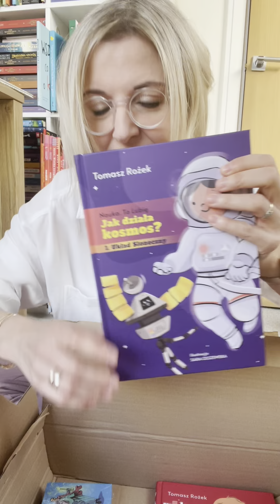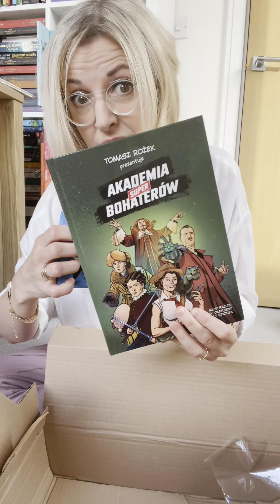Nauka. To lubię i ich edukacyjne ksiazkidladzieci Tomasz Rożek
Dotarła do mnie wielka paczka z książkami Tomasza Rożka i Anny Leszczyńskiej-Rożek, czyli Nauka. To lubię. @tomasz.rozek

Pewnie doskonale kojarzycie audycje radiowe, podcasty i wszystkie cudowne informacje, którymi autorzy dzielą się z młodszymi i starszymi na swoim kanale.

A potem dostałam maila, że mam wybrać tylko jedną książkę do recenzji! I temu się poddałam przy wybieraniu, bo każda zawiera wiele ważnych informacji. W dodatku wiem, że sprawdzonych, rzetelnych i ciekawie podanych.

Jak tu wybrać?

Jak działa człowiek – wiek 5+
Jak działa kosmos – wiek 5+
Zeszyt zabaw. Tak działa człowiek – wiek 5+
Zeszyt zabaw. Tak działa kosmos – wiek 5+
Akademia Superbohaterów + gra – wiek 8+
Pytania z Księżyca + gra – każdy wiek
Nauka. To lubię kosmos – wiek 10+
Nauka. To lubię człowiek – wiek 10+
Nauka. To lubię – wiek 10+

Pssst… nie wybierałam, pokazałam wszystkie na blogu Aktywne Czytanie.